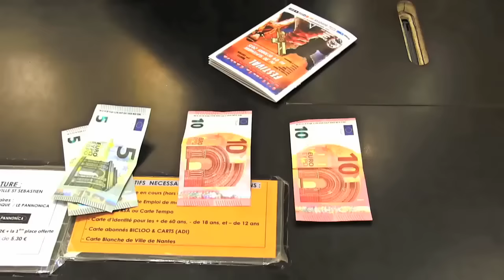Les Enfants de l'Absurde - Journal de bord (Jour 4)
Vlog critique sur la quatrième journée avec les films diffusés lors du festival de l'Absurde Séance, à savoir, un bon vieux nanar philipin des familles, "Raw Force" de Edward D. Murphy, et une oeuvre culte de l'animation japonaise, "Akira" de Hatsuhiro OTOMO.